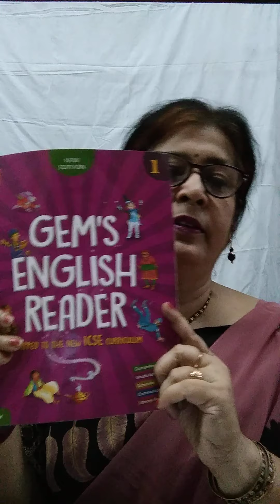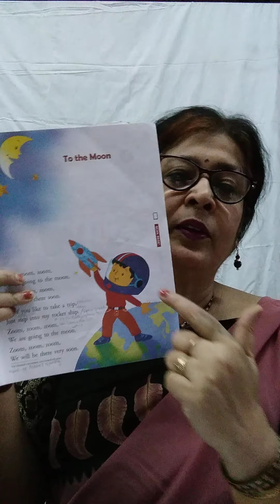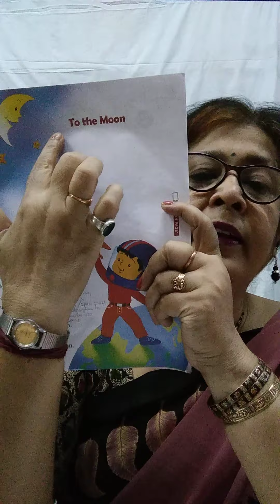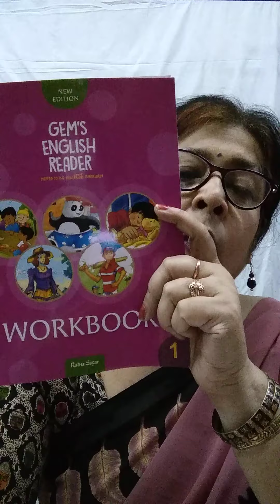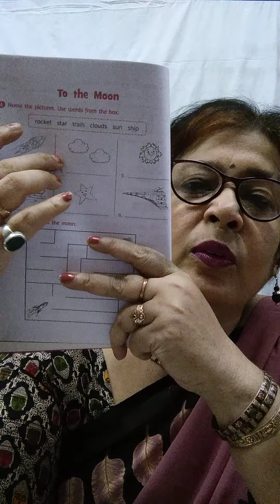English Literature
Class 1  22/04/21 Thursday